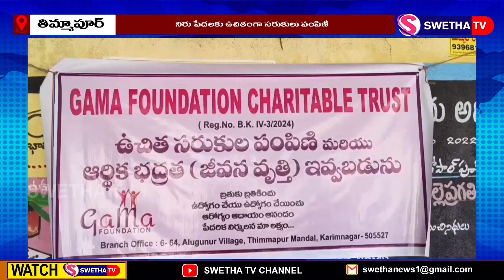నిరుపేదలకు నిత్యవసర సరుకుల పంపిణీ ...SWETHA NEWS – 14.05.2024